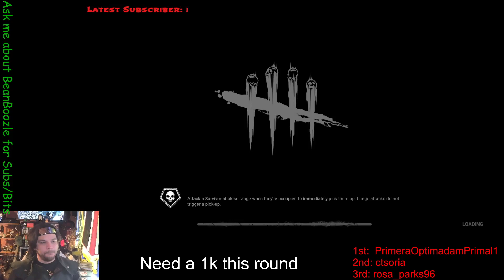Fo Fa Fo For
Recovering my Artifact Vecna&#39;s Eye! Dead by Daylight!